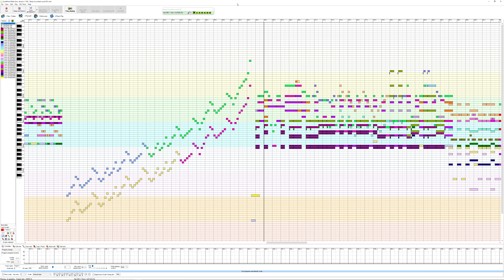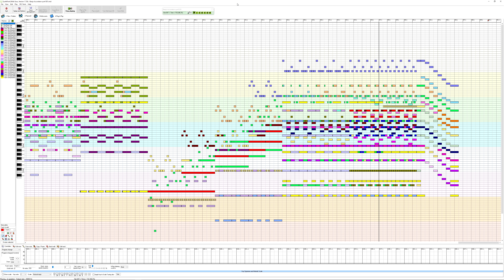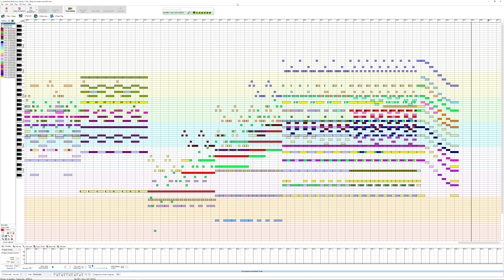Banjo, Accordeon & Bas Concerto no 1 Midi Piano rol Deel 1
Ravel